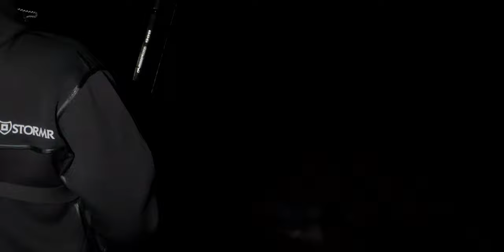Lost in the Waves | The Striped Bass Hunt Show | Episode 7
In this episode, Finn overcomes giant waves to fish two of the best bites of the season.

Fishing:
Korkers spikes
Extra spikes
Head Net
Boga Grip (60lb)
Video and Photography
Editing Software
Photo Camera
Photo Camera Lens
Video Camera
Video Camera Lens
Video Camera Long Lens
Underwater Housing
SD Cards
On Camera Mic
Wind Protector
Lav. Mic
Video Light
External Hard Drive